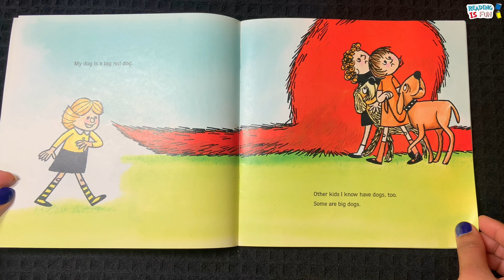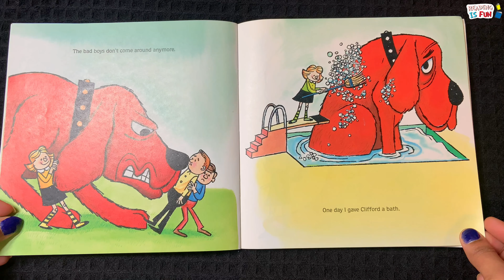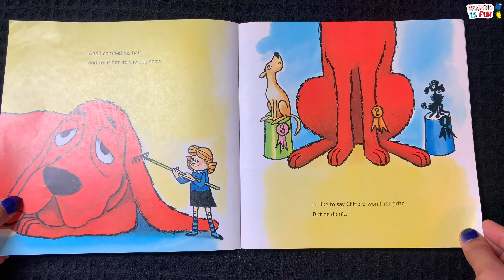Clifford The Big Red Dog | Book Read Aloud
Clifford the Big Red Dog is an American children's book series about a giant red dog. It was first published in 1963 and was written by Norman Bridwell. A simple story where in toddlers will love to see what the big red dog is up to next. It really draws their attention and gets them talking.